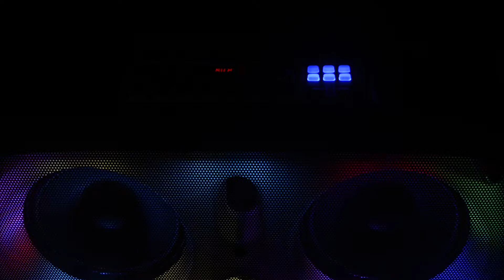Hot Demo Party Speaker with Flame Light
Super bass
Clear sound
cool flame light effect with vaarious kinds of led effects